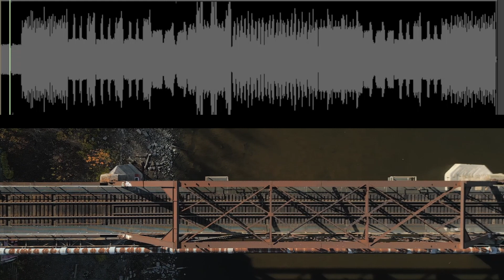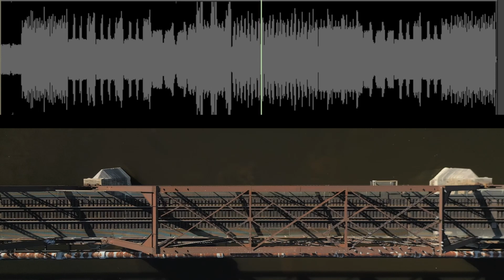PanzerToT - Death Train [Thrash Metal] (April 2023)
We are PanzerToT from Munich.
And we Play Thrash Metal!

What's special abut us is, We bring every First Friday in the Month one New Song out!

And We called the Thrash Metal Friday or T.M.F
be sere ore be square!

Next T.M.F. is on 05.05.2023

We are also on Reddit
/PanzerToT

and We are slo on Facbook
/PanzerToT